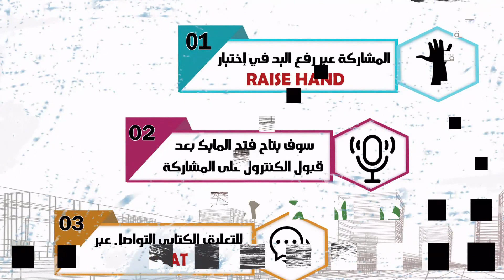بلبل مكة - مع العم معتوق اليماني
لقاء مفتوح - مع الجسيس العم معتوق اليماني
 بديوانية الحي - مركز حي المسفلة - جمعية مراكز الأحياء بمكة المكرمة